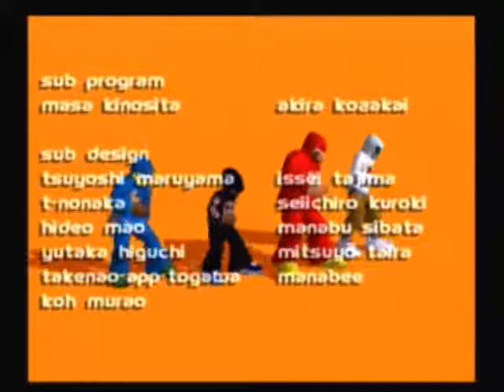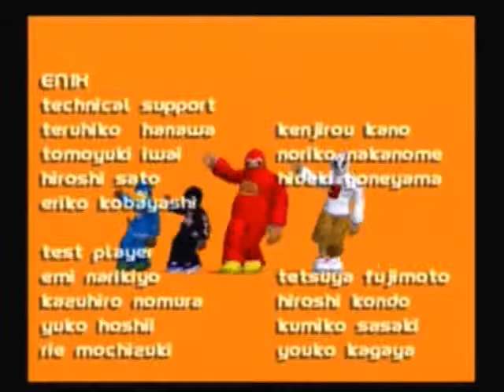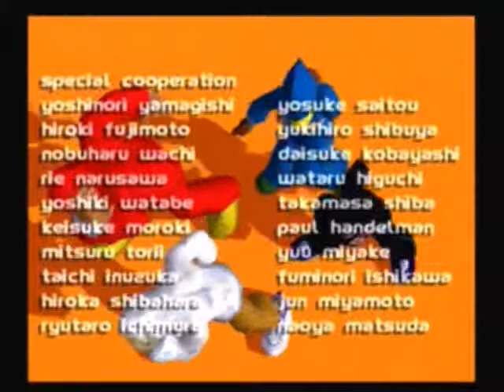Dance Summit 2001 - Credits (Duck - Jumbo Max)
I'm back with more DS2001 videos!! Don't worry, I didn't forget Paper Mario lol I'm playing as Duck, the guy in the blue hood and dusk mask.

Jumbo Max credits!